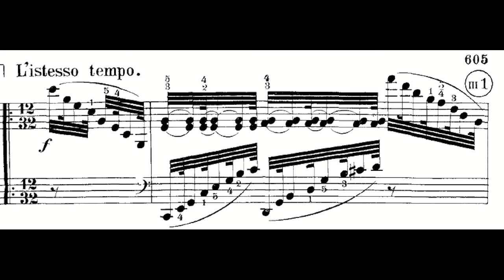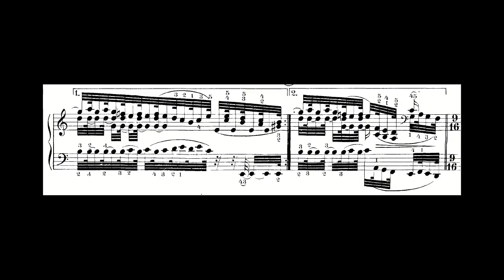Beethoven: Sonata No.32 in C Minor : The 'boogie-woogie' variation in Arietta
So-called 'Boogie-woogie' variation in second movement of B. 32rd piano sonata.
It's well known as 'Boogie-woogie' in so many youtube comments,
but obviously it doesn't have any connection with Jazz or REAL 'Boogie-woogie'.